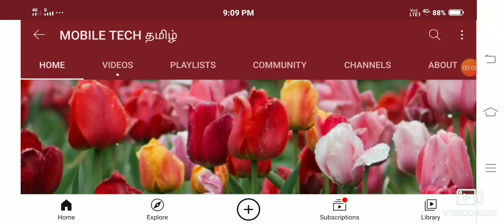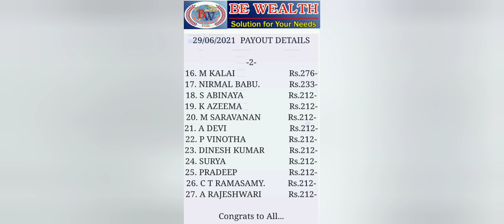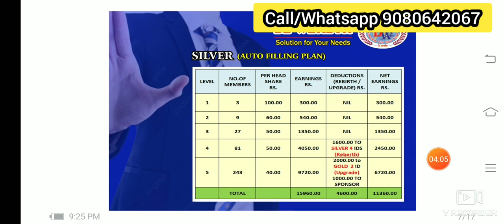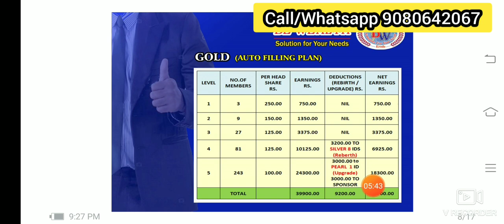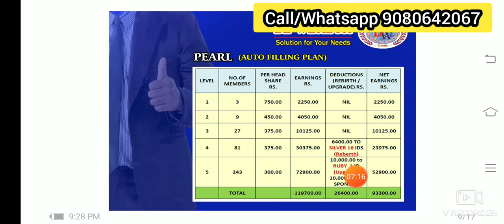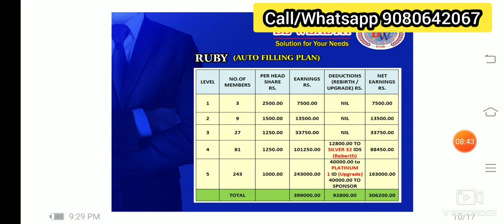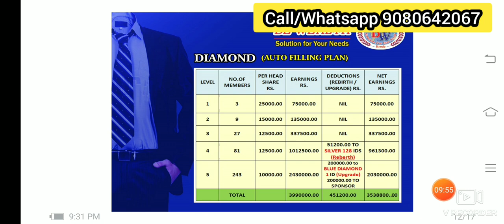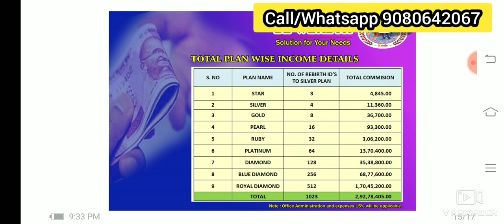🔥அருமையான Business வாய்ப்பு//🏘️ வீட்டில் இருந்து வாரம் Rs.5,000/- சம்பாதிக்கலாம்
joining Amount Rs.300 /- 💐

கிடைக்கும் வாய்ப்பை தவரவிடாதீர்கள்

அதிகமாக சம்பாதிக்க ஒரு அறிய வாய்ப்பு 🔥🔥💪💪